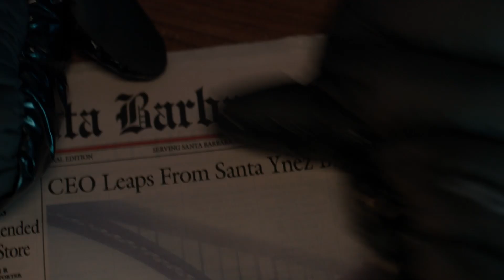Psych 2: Lassie Come Home | Shawn and Gus Investigate an Ice Bar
The dream team is at it again. Shawn Spencer (James Roday Rodriguez) and Burton Guster (Dulé Hill) use their sleuthing skills and find themselves at an ice bar, but leave with more questions than answers. (Psych 2: Lassie Come Home).

Synopsis: The movie picks up with Santa Barbara Police Chief Carlton Lassiter (Omundson) ambushed on the job and left for dead. In a vintage Psych-style Hitchcockian nod, he begins to see impossible happenings around his recovery clinic. Shawn (Roday) and Gus (Hill) return to Lassie’s side in Santa Barbara and are forced to navigate the personal, the professional, and possibly the supernatural. Separated from their new lives in San Francisco, our heroes find themselves unwelcome in their old stomping grounds as they secretly untangle a twisted case without the benefit of the police, their loved ones, or the quality sourdough bakeries of the Bay Area. What they uncover will change the course of their relationships forever.